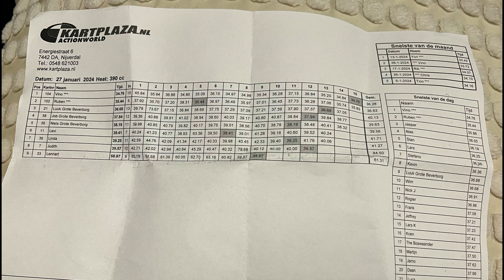1# Kartplaza 390cc korte baan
Fastest lap 15: 34.76

Due to water damage shorter track layout. Went for a 270cc before on this layout now it is time for a 390cc. Friend of mine got his 390cc permit the heat before. Must say this layout with the 390cc is a bit more challanging

Highlights:
00:50 leaving a gap to hunt for lap times
1:34 close call with wall

---Ignore---
00:00 Warmup
00:40 Lap 1 45.84
01:26 Lap 2 35.94
02:02 Lap 3 36.88
02:39 Lap 4 34.80
03:13 Lap 5 35.09
03:49 Lap 6 36.15
04:25 Lap 7 34.97
05:00 Lap 8 34.98
05:35 Lap 9 35.34
06:10 Lap 10 36.28
06:47 Lap 11 37.15
07:24 Lap 12 36.84
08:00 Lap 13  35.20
08:36 Lap 14 34.84
09:11 Lap 15 34.76
10:21 End lap